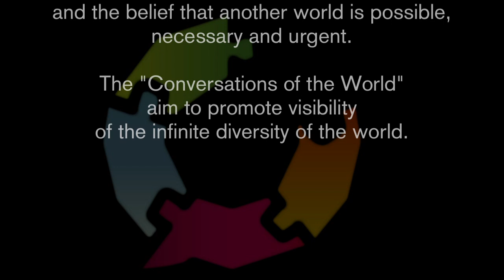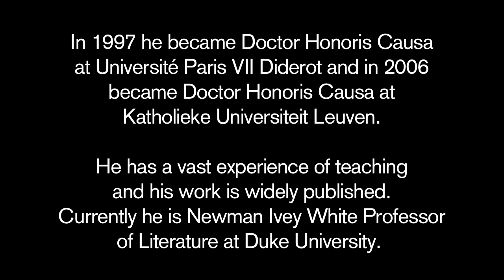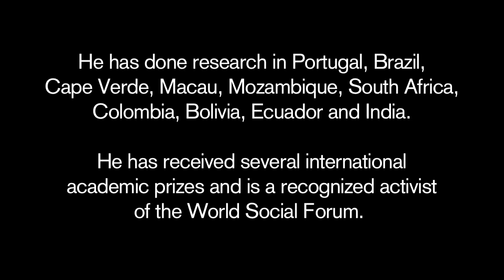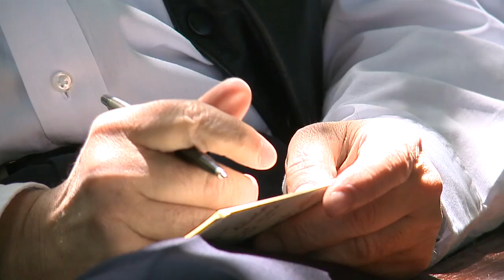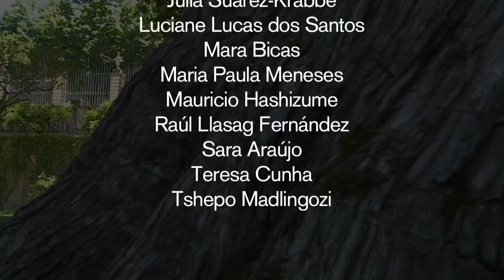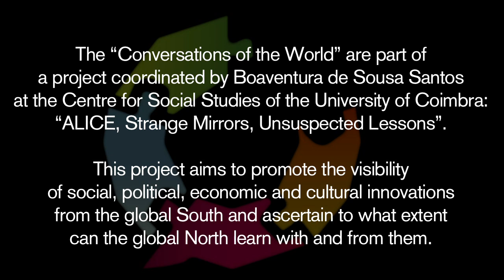Conversation of The World - Valentin Y. Mudimbe and Boaventura de Sousa Santos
The "Conversations of the World" are part of a project coordinated by Boaventura de Sousa Santos at the Centre for Social Studies of the University of Coimbra: "ALICE, Strange Mirrors, Unsuspected Lessons". This project aims to promote the visibility of social, political, economic and cultural innovations from the global South and ascertain to what extent can the global North learn with and from them.
The "Conversations of the World" place together men and women from different parts of the world and differently grounded experiences. Despite the differences, they share a common struggle for human dignity and the belief that another world is possible, necessary and urgent. The Conversations of the World aim to promote visibility of the infinite diversity of the world. This Conversation of the World with V. Y. Mudimbe and Boaventura de Sousa Santos was held on the 20th of June 2013 at Botanical Garden of the University of Coimbra, Coimbra (Portugal).